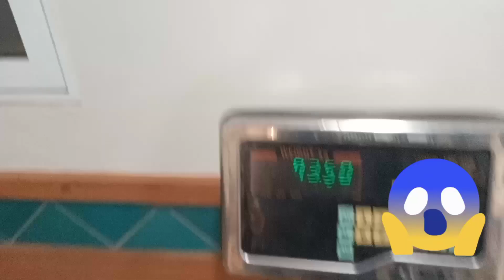OMG 😱 Mera wight | Ab lazmi krni paregi diat🍱